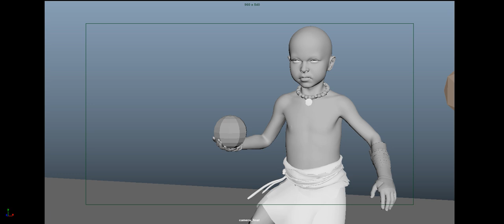Test Animation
hello
This is an animation test. I would be grateful if you could tell me the problems of my work